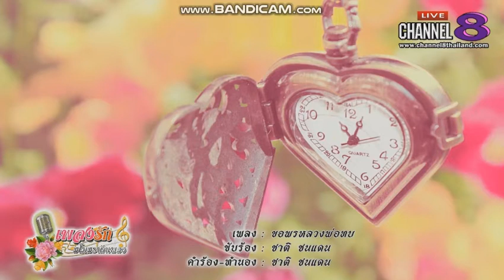ขอพรหลวงพ่อทบ ชาติ ชนแดน [Official Video ]รายการ เพลงรักสโมสรนักเพลง ทางช่องทีวี CHANNEL 8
รายการ เพลงรักสโมสรนักเพลง ทางช่องทีวี CHANNEL 8
เพลง ขอพรหลวงพ่อทบ
ขับร้อง ชาติ ชนแดน
คำร้อง ทำนอง อ.กิตติพัฒน์ นิ่มขวัญ "ชาติ ชนแดน"
 เรียบเรียงดนตรี อ.ฟ้า บางใหญ่
ห้องบันทึกเสียง บางใหญ่ สตูดิโอ